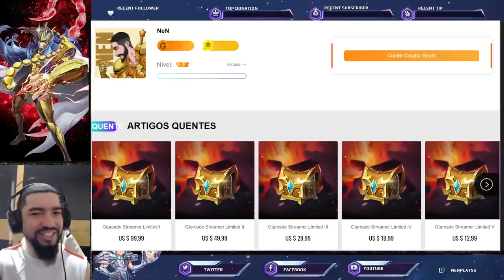Lançado Novo PvE: Expedição ao Santuário. Novo Cosmo. Atualização Saint Seiya Awakening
Confira o que chegou na atualização nesta data em saint seiya awakening.